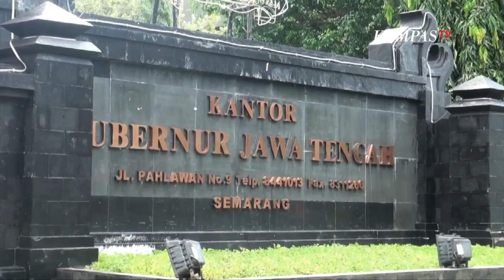Ini Kata Ganjar Soal Ambil Paksa Pasien Covid-19 di Blora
SEMARANG, KOMPASTV  Gubernur Jawa Tengah Ganjar Pranowo menyesalkan kasus penjemputan paksa belasan pasien positif covid-19 di Kabupaten Blora, Jawa Tengah

Hal itu disampaikan saat ditemui di kantor Gubernur Semarang, Jawa Tengah.

Ganjar meminta pemerintah Kabupaten Blora untuk memastikan pasien melakukan isolasi mandiri.

Ganjar Pranowo menelpon langsung Bupati dan Wakil Bupati Blora untuk mengawasi kasus tersebut dan meminta pasien untuk melakukan isolasi secara mandiri.

Pengawasan bagi pasien yang terindikasi OTG covid-19 sangatlah penting dan tidak dianggap remeh sehingga harus diberikan treatment sesuai protokol kesehatan.

Pemerintah Kabupaten Blora harus ada pihak yang bertugas menangani hal tersebut.

"ada ketidak sabaran dari keluarga karena dirawat sudah hampir satu bulan tapi tidak sembuh sembuh"ujar Ganjar

Ganjar jelaskan kejadian ini agar tidak ditiru, jika positif harus dirawat serta perlunya edukasi kepada masyarakat agar semakin sadar.

"Memang kita mesti mengedukasi warganya dan masyarakat secara keseluruhan,"tambahnya